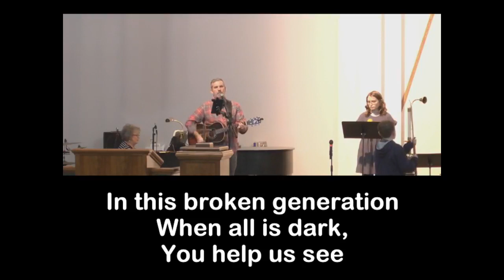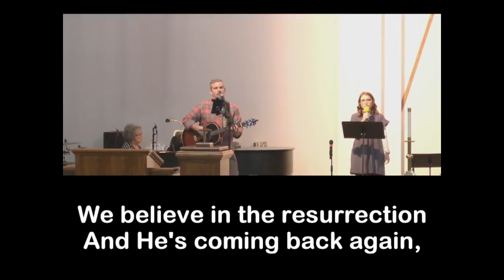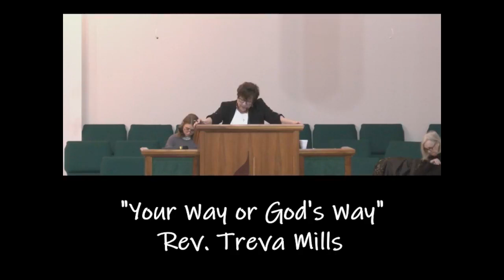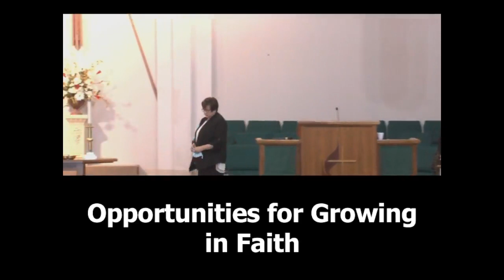Your Way or God's Way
This Christian worship service was filmed live on Sunday, January 16, 2022. The sermon was based on 1 Kings 11:26-40 by Rev. Treva Mills. You are invited to worship with us weekly.